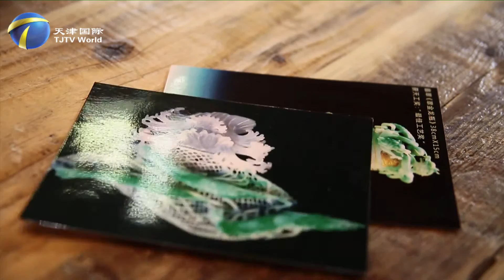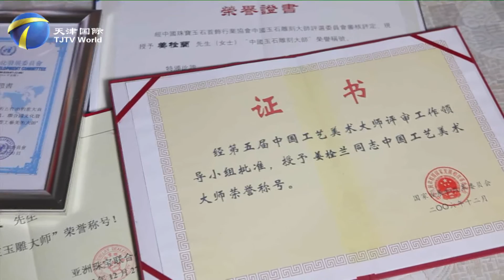A Master Jade Sculptor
Jiang Shuan-lan is a jade carving master at the national level and being the only one in Tianjin enjoying the state council special allowance. For more than half a century, solid painting skill and rich experience of jade carving have contributed to an accomplished brilliant career.